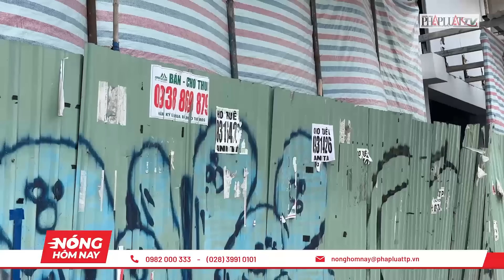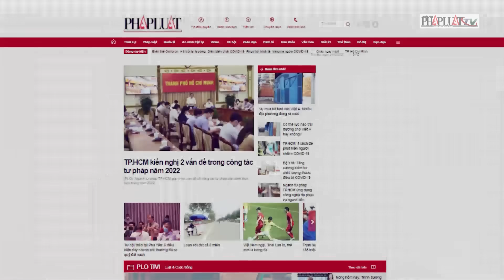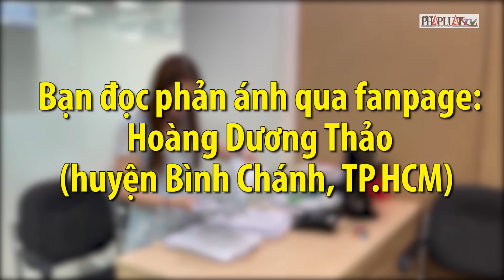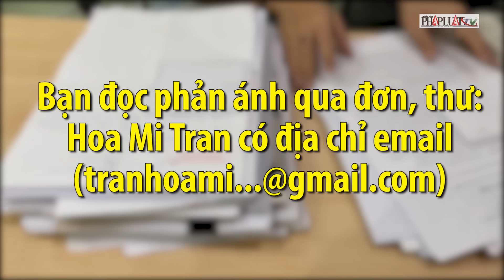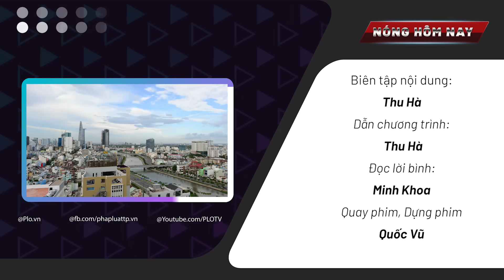Bà Đặng Thị Hàn Ni tiếp tục bị đề nghị truy tố - Nóng hôm nay - PLO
Nóng hôm nay 13-10: Bà Đặng Thị Hàn Ni tiếp tục bị đề nghị truy tố; Số điện thoại quảng cáo trên cột điện có thể bị thu hồi; Đường sắt thông tin chính thức về việc bán vé tàu tết Nguyên đán 2024; Lại xuất hiện tình trạng ô tô xếp hàng chờ đăng kiểm…